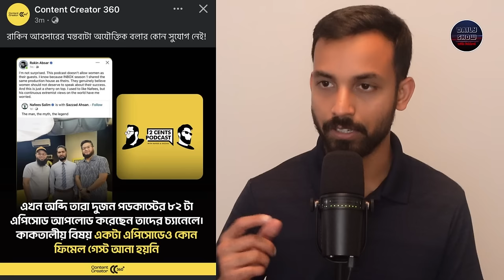"নাস্তিক" আসাদ নূরের কুরআন "অবমাননা"! জাফর ইকবালের বই পোড়ানো।